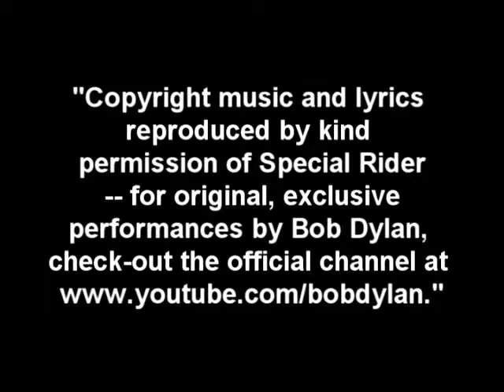Make You Feel My Love by Bob Dylan covered by Daniel O'Donovan